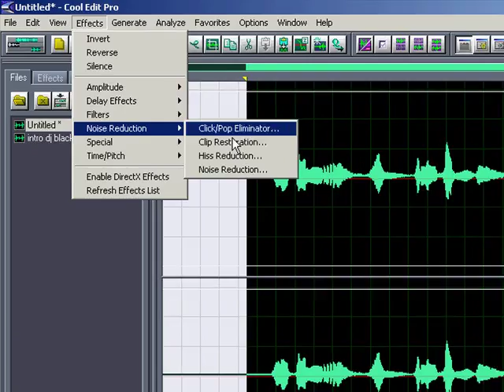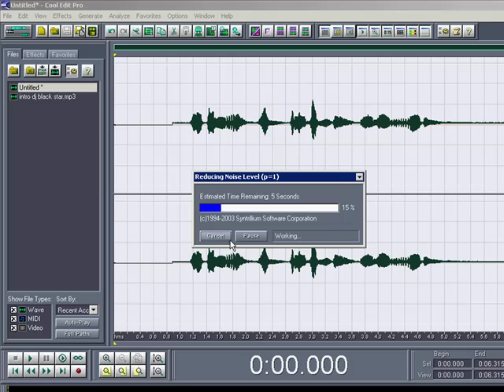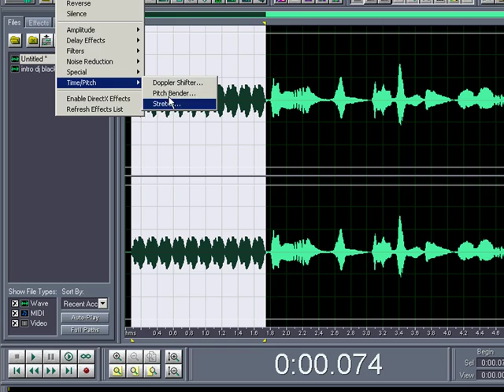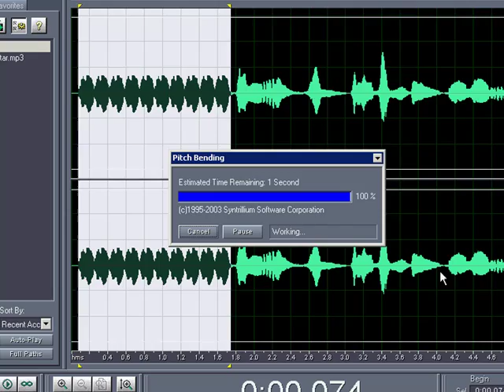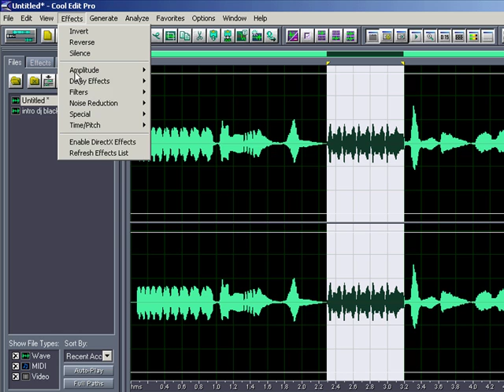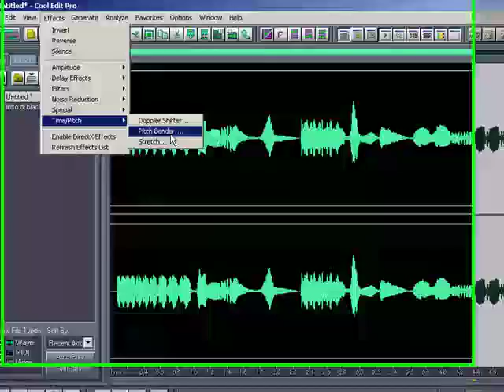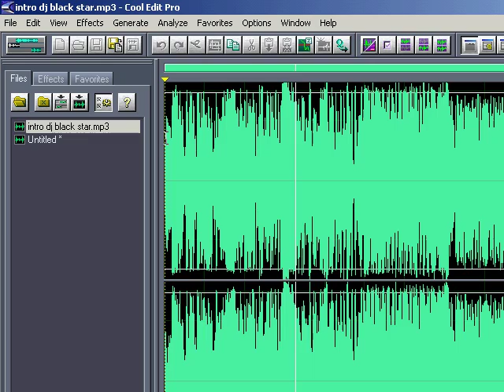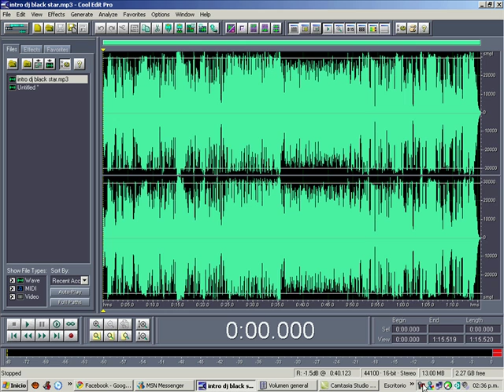efecto repetitivo cool edit pro 2.0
una forma de realizar el efecto repetitivo con el cool edit pro 2.0 para presentaciones